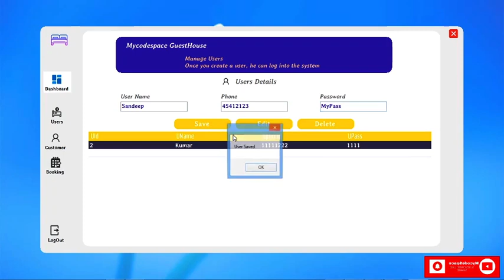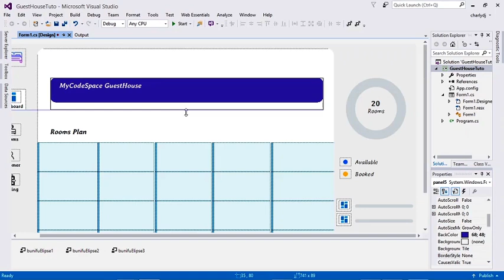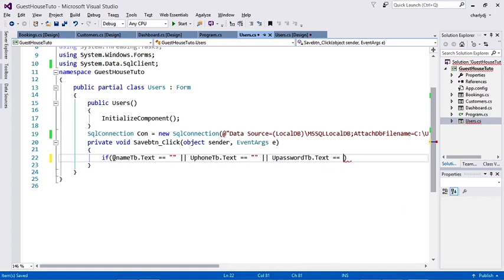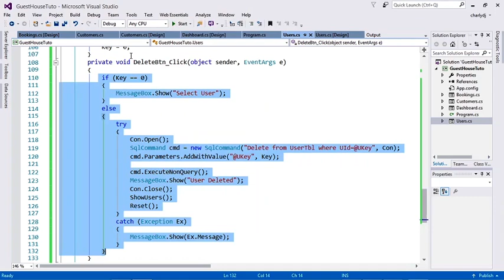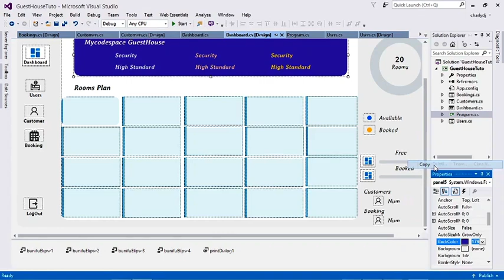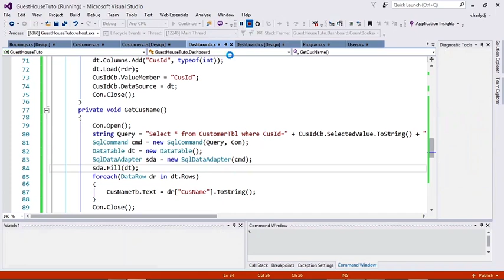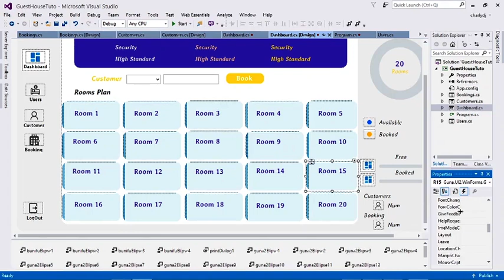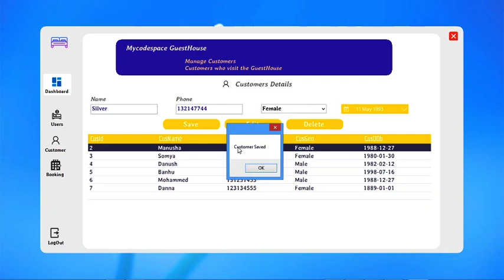Guest House Management System Using C# and SQL Server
In this video, we explain how to create a Guest House Management System Using C#.Net and SQL Server.

MyCodeSpace